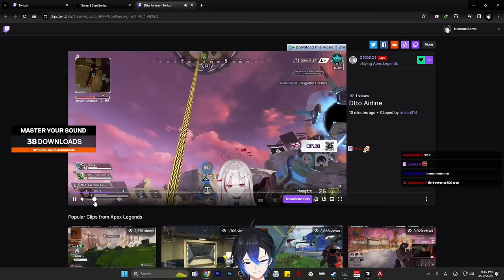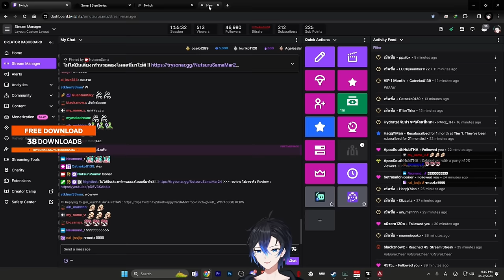Position ดีก็แต้มบวกรัวๆ ! w/@dttodot | Apex legends Rank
ไม่ได้ยินเสียงเท้าหรอลองโหลดนี่มาใช้สิ !!